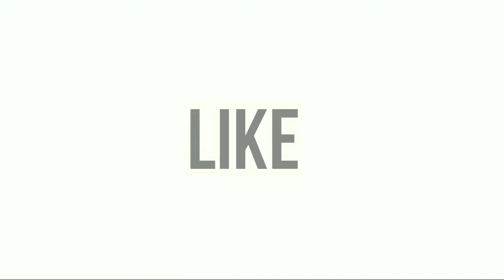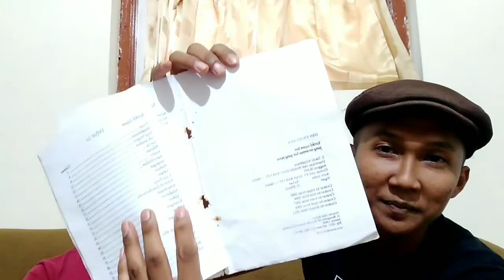Sisi lain Chairil Anwar yang tidak diajarkan di sekolah (18+) - Spesial HARI SASTRA Indonesia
28 April, peringatan hari sastra yang diambil dari hari kematian bapak puisi modern indonesia Chairil Anwar. pelopor angkatan 45 yang membawa arah baru puisi indonesia. kisah yang tidak diajarkan disekolah adalah sisi lain dari terciptanya puisi maestro satu ini. fulgar, tapi ini perbincangan yang asik bagi para mahasiswa atau orang yg dikatakan dewasa.

peran chairil dalam kemerdekaan, peran beliau pada sastra, dan pelukis apandi yg menemani luntang-lantung dijakarta.